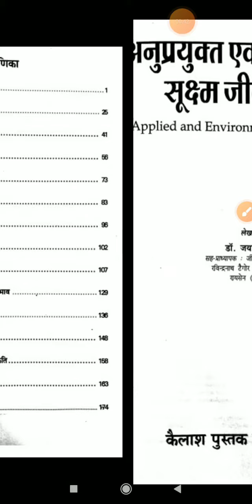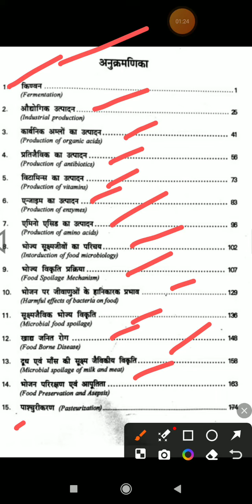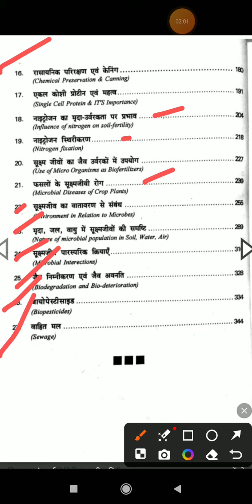Applied and Environmental Microbiology books reviews